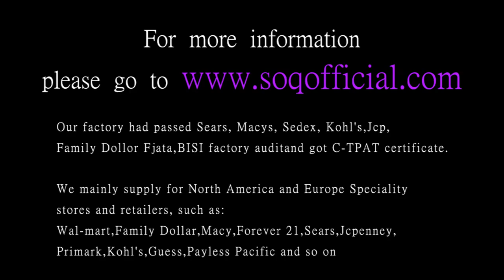Boutique fashion jewelry ring wild jewelry ring